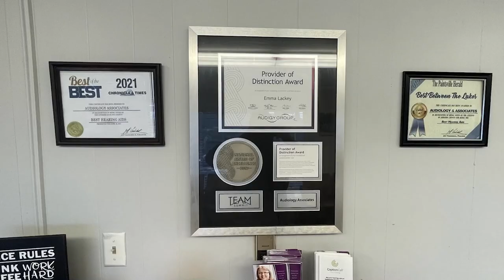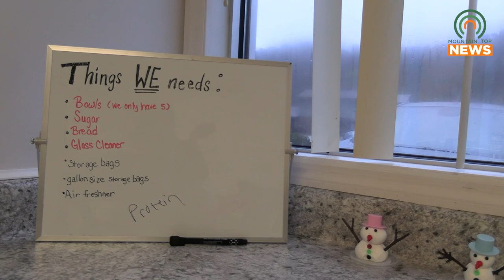Floyd County Homeless Shelter Prepares for Winter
With recent funds from Dancing for Shelter, the Floyd County Homeless Shelter is preparing for winter.